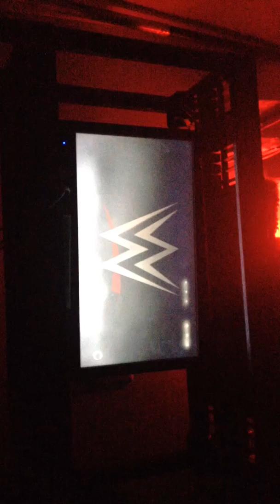Will the NXT Champion Reggie walk out of WRESTLEMANIA 32 still CHAMPION!!?!!